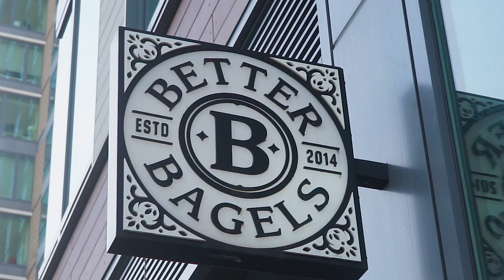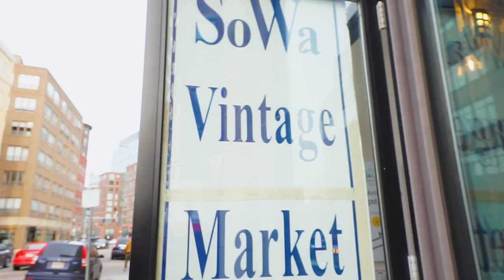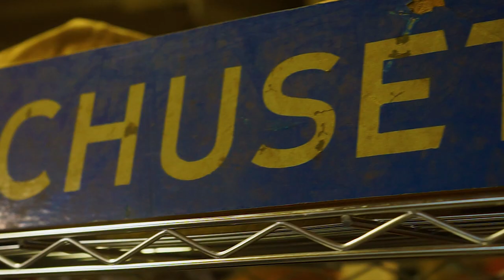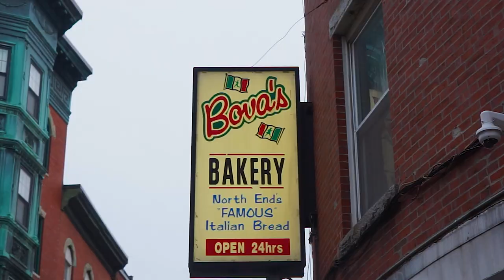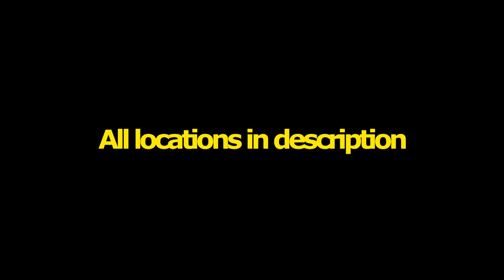Things to do in Boston with $50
Are you looking for things to do in Boston? Whether you're a tourist or a resident, this video is a great way to find things to do with $50!

From museums to restaurants to attractions, we've got a list of things to do in Boston that will appeal to everyone. $50 is a great amount of money to spend in Boston, and this video will show you all the ways to use it!
What Can $50 Get You In BOSTON?
Locations
Better Bagels
83a Seaport Blvd, Boston, MA 02210

Fan Pier Park
1 Courthouse Way, Boston, MA 02210

Sowa Vintage Market
450 Harrison Ave, Boston, MA 02118

Rina's Pizza
371 Hanover St, Boston, MA 02113

Bova's Bakery
134 Salem St, Boston, MA 02113